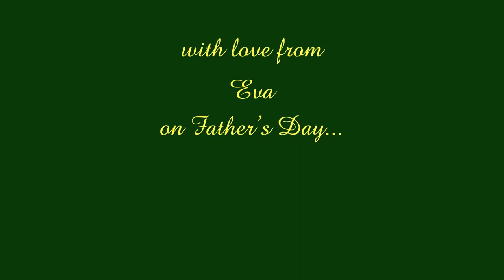Eva Movie 2012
Eva the velco-Vizsla in her prime in 2012, enjoying her holiday home in Prestbury in a garden which I'm told was home to many squirrels and birds.  Vizsla paradise.